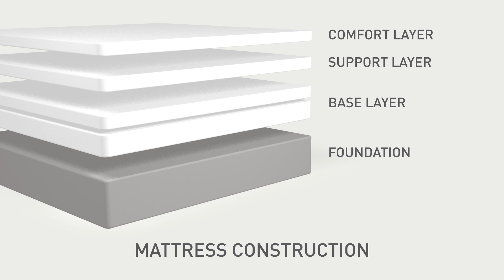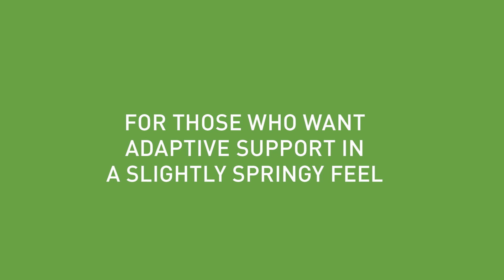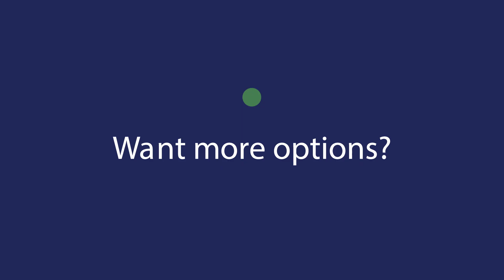Tempur Pedic Brand Video 2015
Find out all the reasons you should own a Tempur-Pedic today!